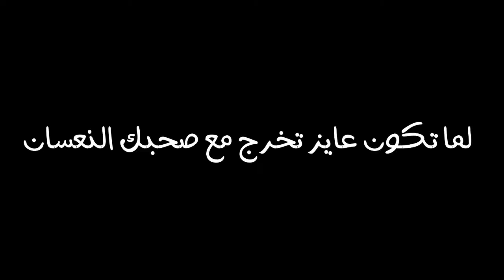لما تكون عايز تخرج مع صاحبك الكسلان ( حلم بعيد )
فيديو كوميدي بسيط جدا عن الصاحب الكسلان اللي دايما عايز ينام..تابع في الفيديو